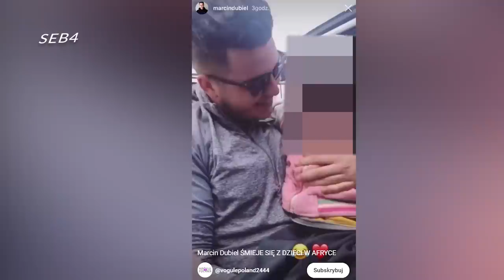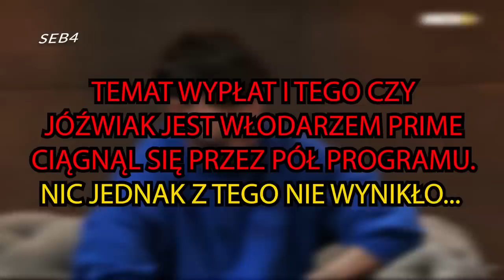Film dla ludzi o mocnych nerwach- Dubiel vs Jóźwiak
źródło: @HIGHLeaguePL